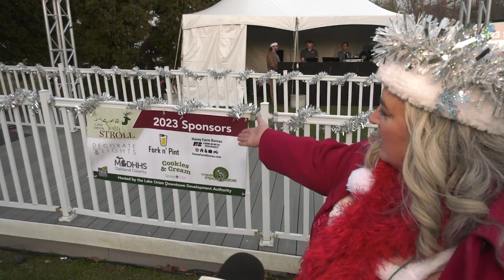ONTV News Break: Sing & Stroll Tree Lighting Ceremony 2023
On Thursday, November 16, 2023, the Lake Orion DDA hosted their annual Sing & Stroll Tree Lighting Ceremony in Children's Park.